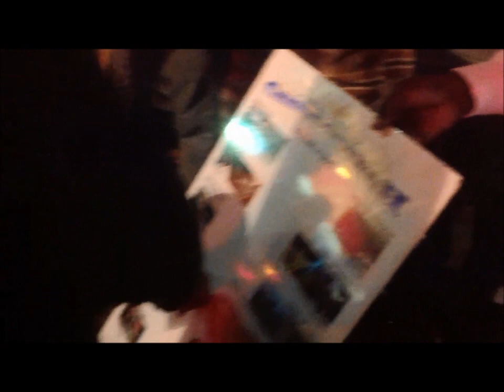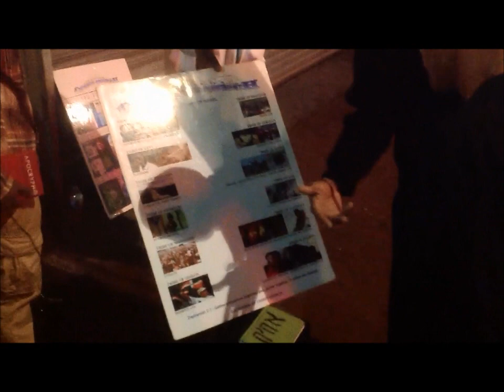GOCC(NYC) ON YOUR CORNER LIKE A LIGHT POST pt 9 of 9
THE GATHERING